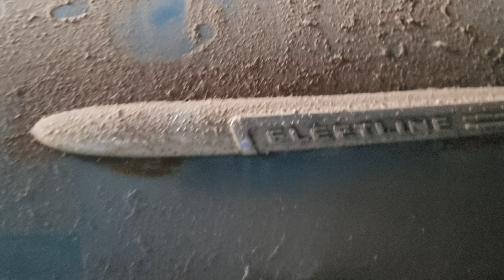Epic Barn Find 1948 Chevy Fleetline Dreamgoatinc